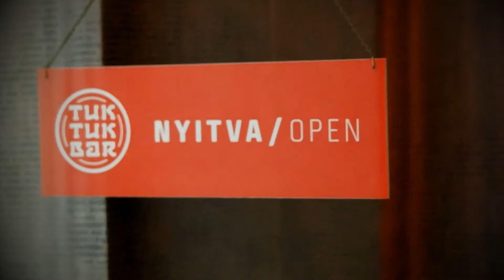Tuk Tuk Bar Budapest --- A morning coffee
Just a casual morning before opening.

Performed By Gergő Pólyik at Tuk Tuk Bar Budapest, Paulay Ede utca 31

Producer & Director : Romeo A. György